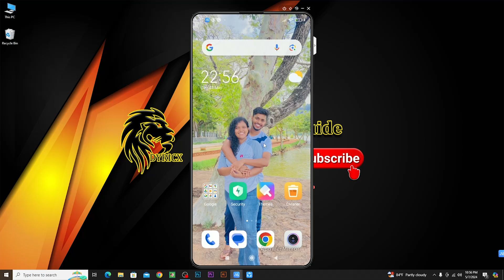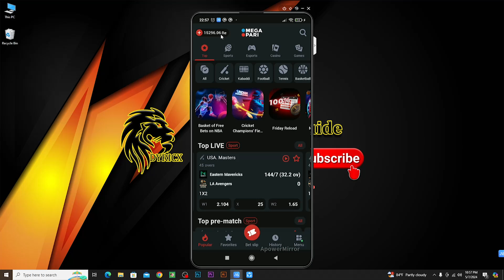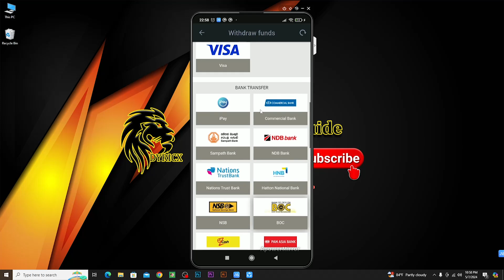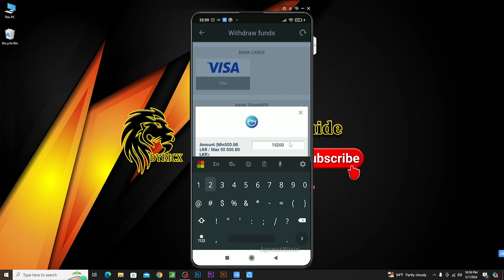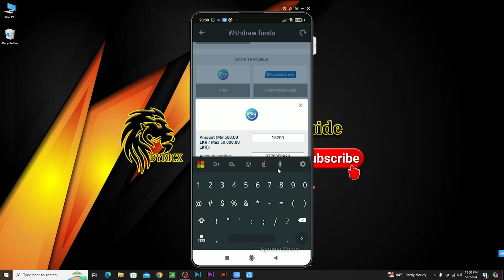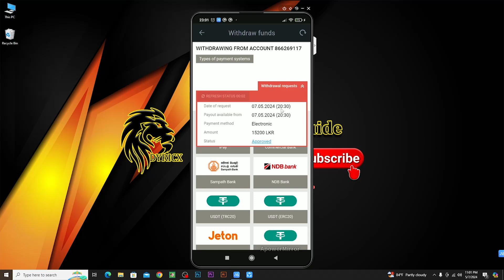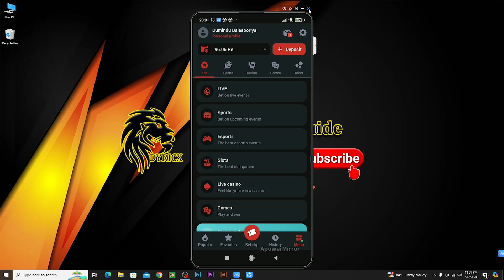How to Withdraw money From Megapari Application Correctly | Sinhala | Dyricx Guide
In this video I will teach you How to Withdraw money From Megapari Application Correctly.